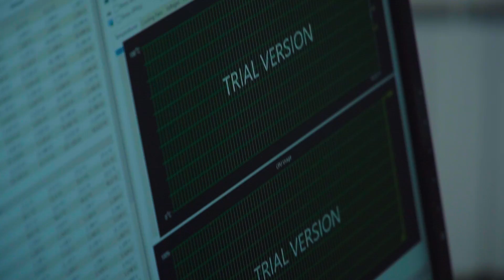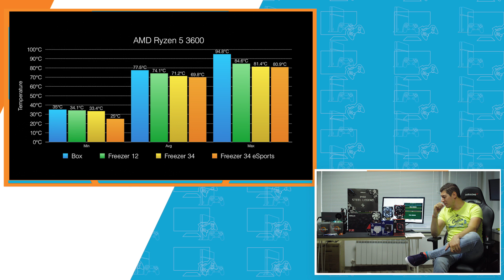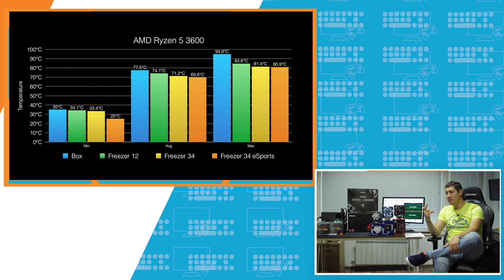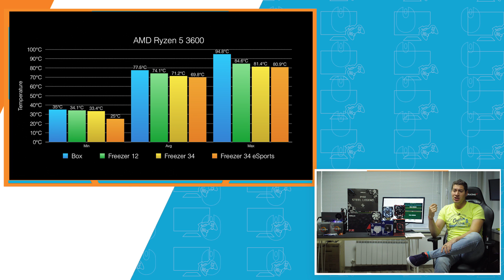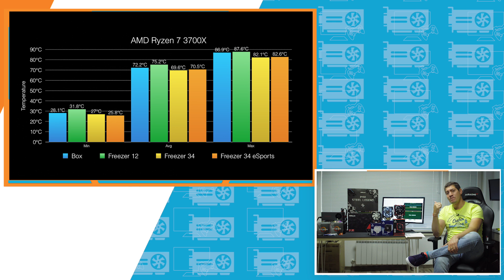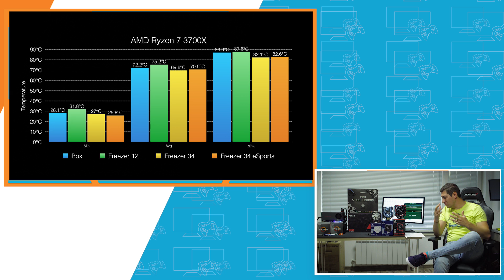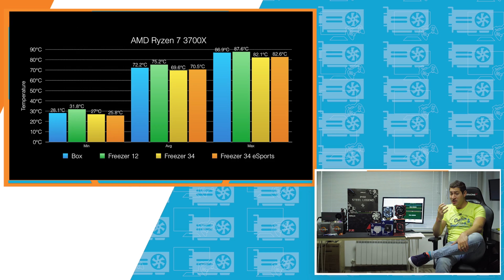Работилницата с DonBrutar - Боксов vs Афтърмаркет охладител Ryzen 5 3600 и Ryzen 7 3700x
►  Можете да използвате  следните кодове за 5% отстъпка на всичко в Gplay.bg ( така подкрепяш човека, чийто код ползваш ;) -- ZINGOD, PRASS, KIKO, DIGGGI, NOTHX,EVIL, ALEMLOL,NIL,CORK,VIKSYG,PENEV,FRKN